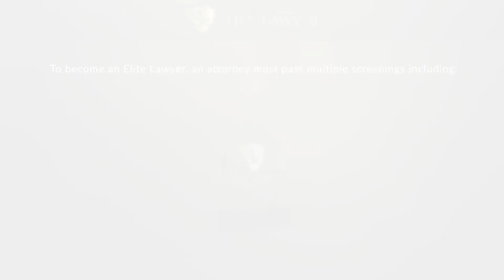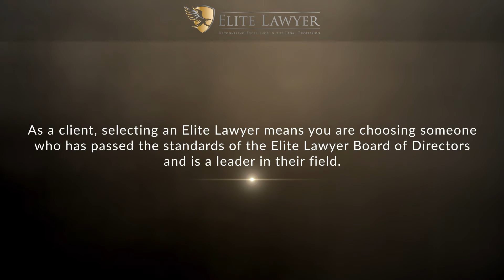Leslie Jane Boykin Named a 2021 Elite Lawyer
Leslie Jane Boykin has been selected as a 2021 Elite Lawyer. Only the most outstanding and experienced attorneys receive the Elite Lawyer Award. The Elite Lawyer Award is a prestigious honor that recognizes an attorney's achievements, skills, and experience in their areas of practice. Attorney Boykin is one of the top Criminal Defense lawyers in Texas.